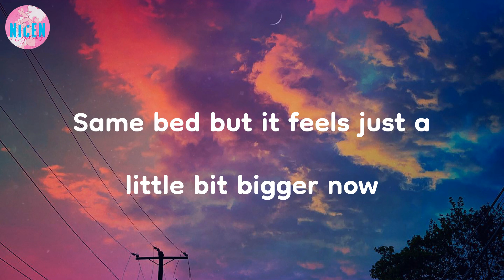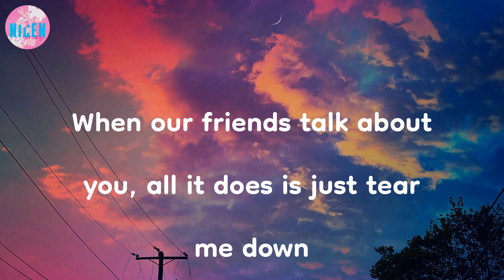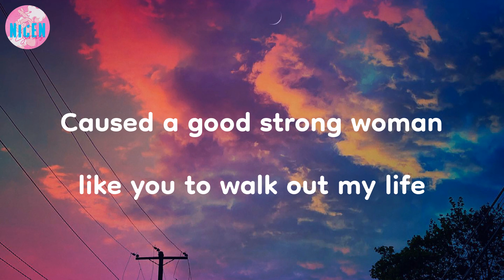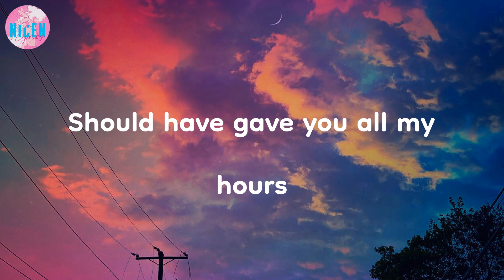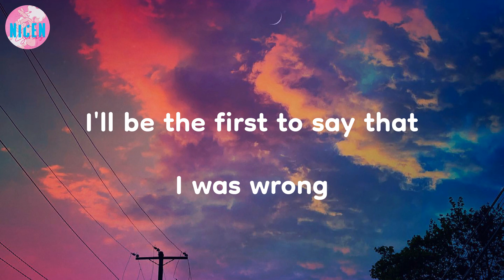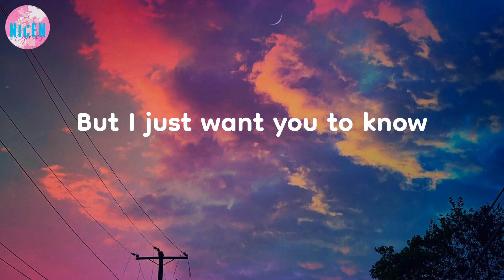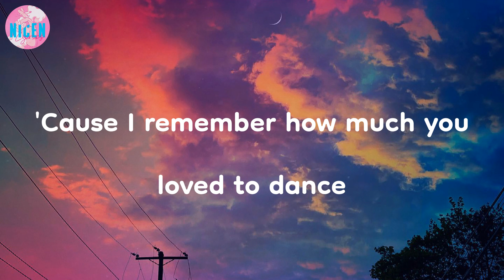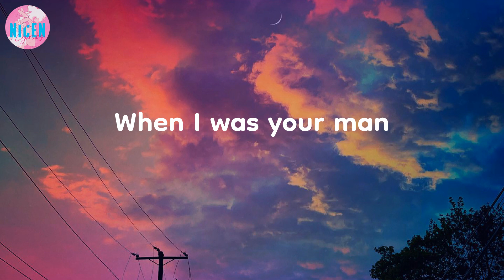Bruno Mars - When I Was Your Man (Lyrics)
When I was your man | When I Was Your Man - Bruno Mars (Lyrics)